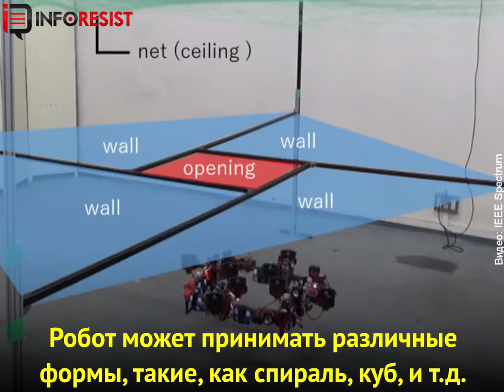В Японии создали робота дракона | InfoResist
Внимание!

Исследователи из Токийского университета разработали и создали нового летающего робота, который получил название DRAGON и который предназначен, в первую очередь, для действий внутри закрытых помещений. Его такое предназначение является следствием способности этого робота к трансформациям своей формы прямо во время полета. А эта способность обеспечивается его модульной конструкцией, при этом, каждый модуль, имеющий по два ротора, дает роботу одну степень свободы